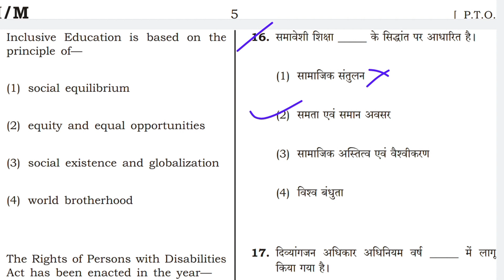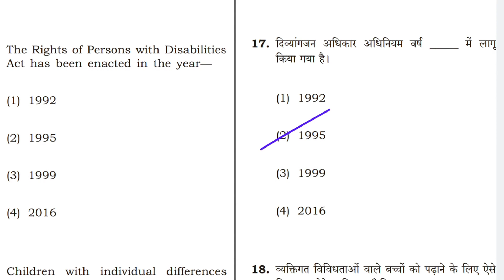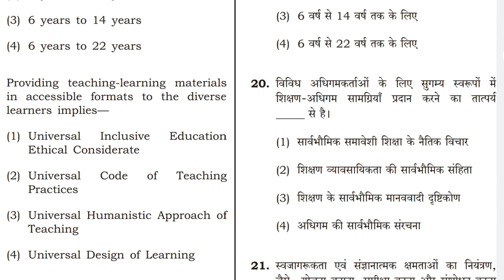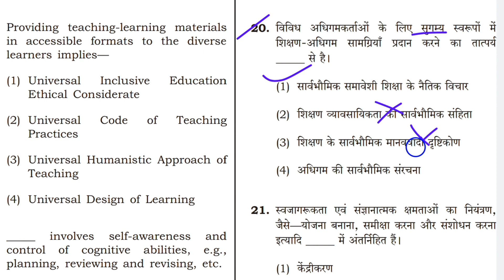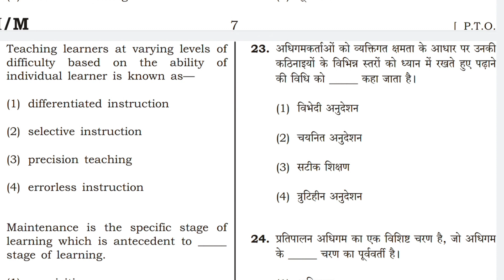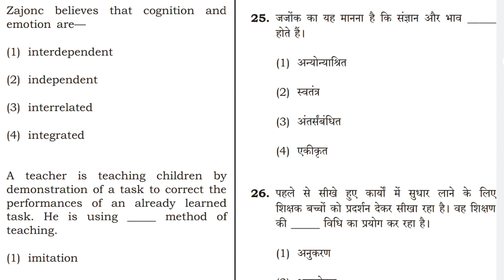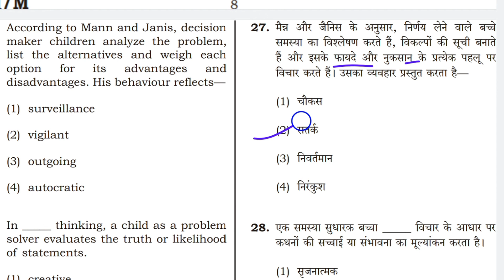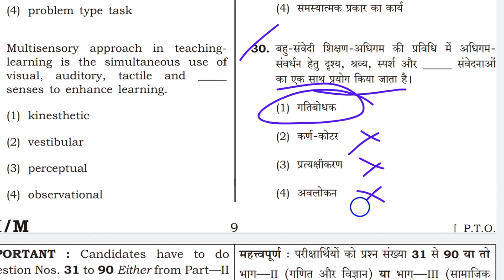CDP Important Questions Class-27/बार बार पूछे जाने वाले प्रश्न/cdp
CTET CTET Preparation
 CTET Hindi
CTET EVs
CTET math
 CTET English
CTET sst
CTET science